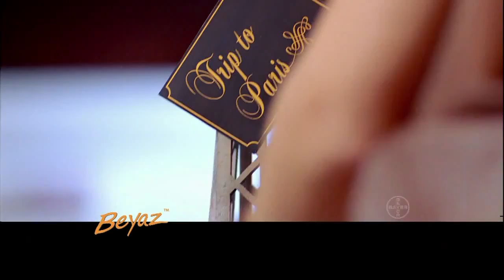Beyaz Birth Control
Such material is made available to advance understanding of ecological, political, historical, financial,human rights, economic, democracy, scientific, moral, ethical, and social justice issues, etc. It is believed that this constitutes a 'fair use' of any such copyrighted material as provided for in section 107 of the US Copyright Law. In accordance with Title 17 U.S.C. Section 107, this material is distributed without profit to those who have expressed a prior general interest in receiving similar information for research and educational purposes.